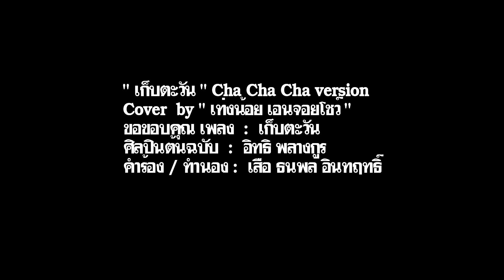เก็บตะวัน Cover Cha Cha Cha by เท่งน้อย เอนจอยโชว์ วงดนตรี ก๊อปปี้โชว์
เป็นเพลงที่ Cover  ไว้เพื่อให้กำลังใจ ทุกๆ สถานการณ์ ครับผม
" เก็บตะวัน " Cha Cha Cha version 2018 Cover  by " เท่งน้อย เอนจอยโชว์ " ขอขอบคุณ เพลง  :  เก็บตะวัน  ศิลปินต้นฉบับ  :  อิทธิ พลางกูร คำร้อง / ทำนอง :  เสือ ธนพล อินทฤทธิ์
ขอขอบคุณ สถานที่  บ้านไร่ภูตะวัน บ้านมุง อ.เนินมะปราง จ.พิษณุโลก
ขอขอบคุณ สถานที่  ไร่พรประเสริฐ บ้านใหม่วังตะเคียน วังโป่ง จ.เพชรบูรณ์
Cover  by ♫ " เท่งน้อย เอนจอยโชว์ " ( วงดนตรี ก๊อปปี้โชว์) ♪ ♪
" โชว์ทั้งคอนเสิร์ตเพลง เอนเตอร์เทนมุขตลก ตามคอนเซ็ปต์งาน "
เว็บไซต์ : ของ " เท่งน้อย เอนจอยโชว์ วงดนตรี ก๊อปปี้โชว์ "
ฝากติดตามชม ผลงาน บน YouTube ทั้ง 2 ช่อง ด้วยครับ
01- YouTube ช่องยูทูป ของ " เท่งน้อย เอนจอยโชว์ "
Facebook ของ " เท่งน้อย เอนจอยโชว์ วงดนตรี ก๊อปปี้โชว์ "